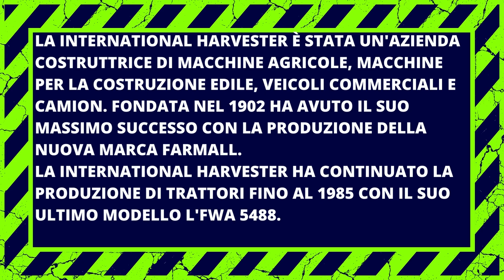I trattori International Harvester - Prima parte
Ciao Agrifameriani!
Oggi iniziamo a scoprire i trattori International Harvester.
Attivate la campanellina per restare aggiornati!
Grazie per il supporto e buona visione!

⚠️ [ REGOLAMENTO ] ⚠️
TUTTI quelli che NON saranno ritenuti consoni NON verranno presi in considerazione.
Coloro che utilizzeranno un linguaggio blasfemo o saranno maleducati nei confronti del canale o di qualsiasi altro utente, verranno  ❌BANNATI❌ all'istante.
Su questo canale non si accettano termini come " a me fa schifo" , "io voglio" , ecc... Chi userà tali termini sarà ❌BANNATO❌ dal canale.